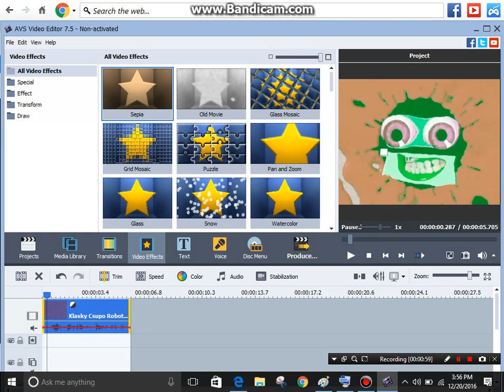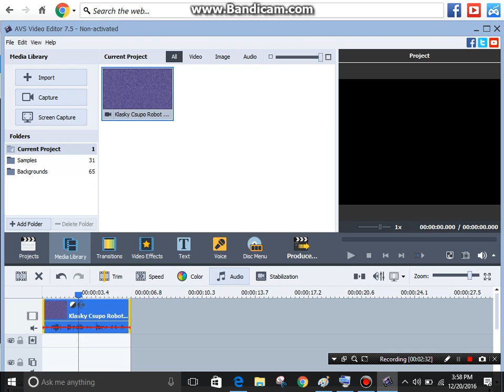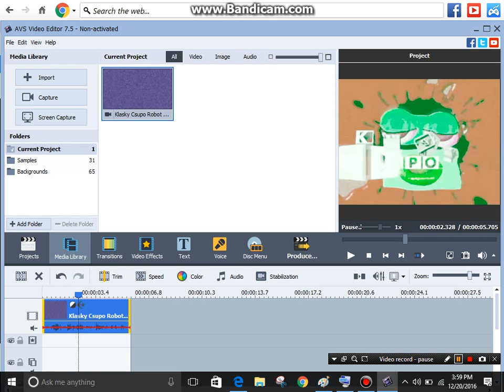How To Make "X Gets Triggerd"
Forgot About The Red Part